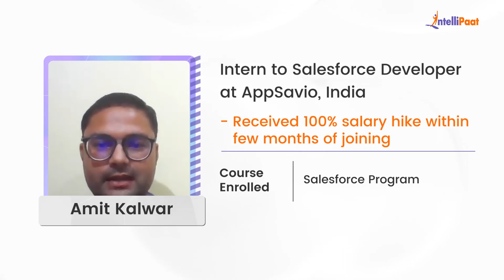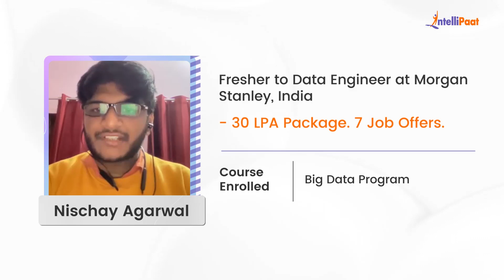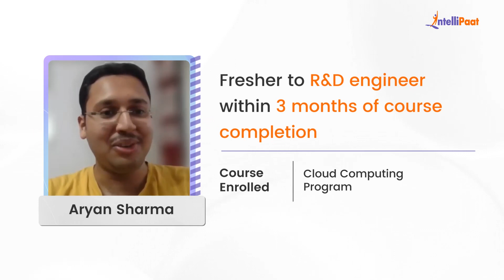Fresher to Technical IT Professional Success Stories | Intellipaat Career Transition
Watch how Intellipaat Learners broke the mold and made groundbreaking career advancements just after learning Intellipaat's Courses. We have helped more than 600,000+ aspiring students and working professionals transform their careers.

Intellipaat Edge
1. 24*7 Lifetime Access & Support
2. Flexible Class Schedule
3. Job Assistance
4. Mentors with +14 yrs
5. Industry-Oriented Courseware
6. Life time free Course Upgrade